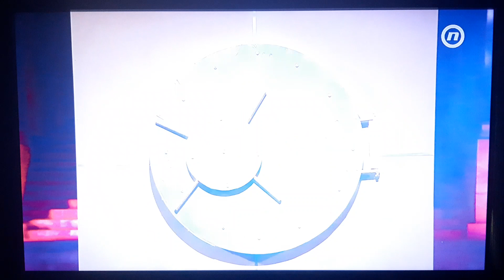Ispadanje osmog plesnog para